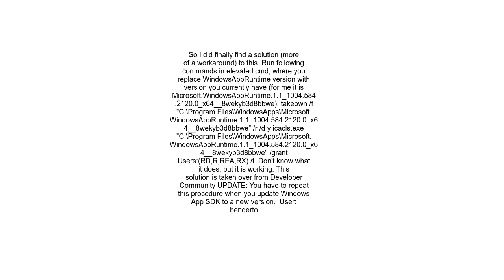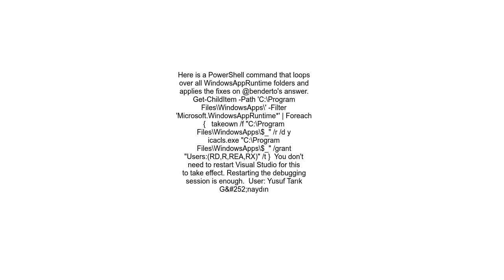Cannot see XAML live visual tree